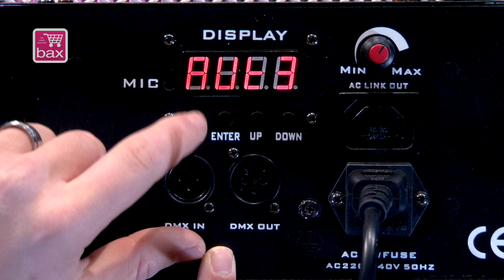Review Ayra TDC Hybrid Beam LED Wash en Lichteffect | Bax Music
Twee in één, dat biedt de Ayra TDC Hybrid Beam. Dit hybride lichteffect bevat zowel een LED wash, in het midden, als twee moonflower-effecten, aan de zijkanten. Met deze Ayra bespaart u de aanschaf en het gebruik van twee apparaten en beschikt u over een rijke lichtoutput en een breed beschenen oppervlak. Het energieverbruik en de afmetingen van de Hybrid Beam zijn zeer beschaafd. Gebruiksgemak staat in een hoog vaandel en dankzij het LED-display met bedieningsknoppen is de TDC Hybrid Beam in no-time in te stellen voor elke situatie.